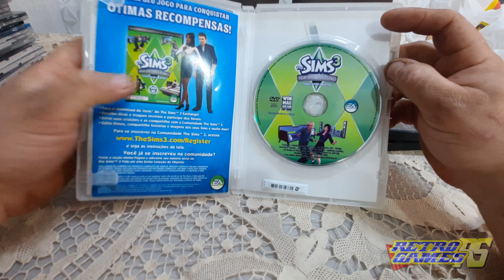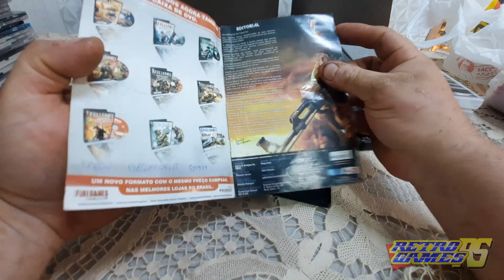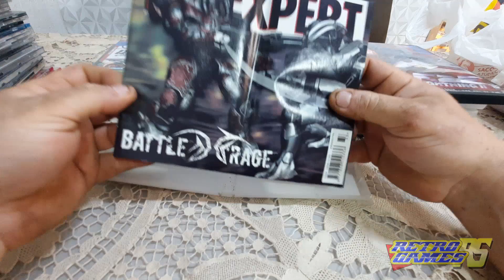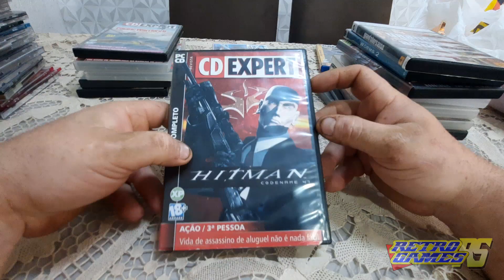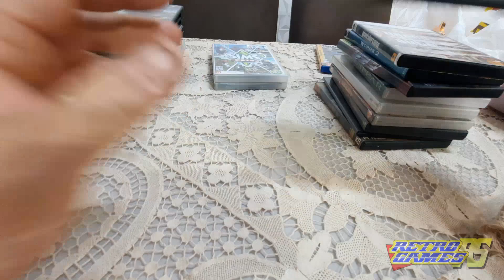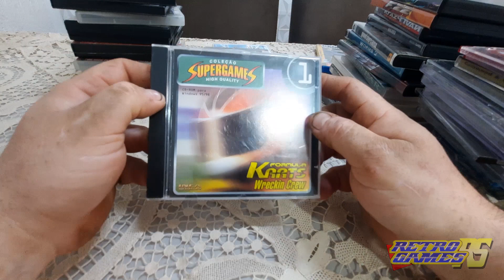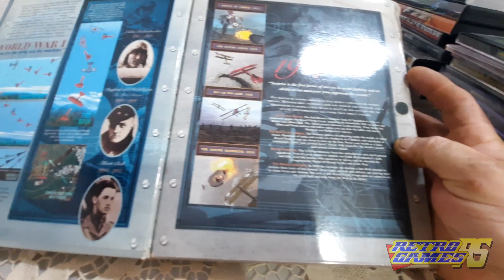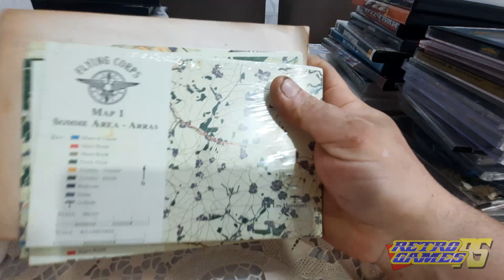COLEÇÃOGAMER MEUS JOGOS DE PC RETRÔS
Contato
retrogames_rs
Temos grupo no facebook